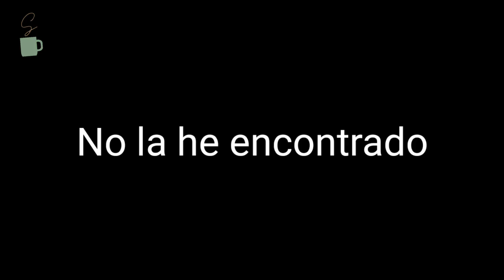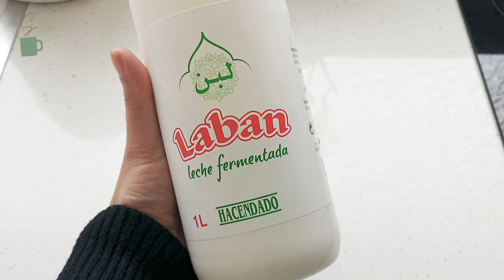Favoritos (y decepción 🙈) del mes 🌱 | (Casi) con @cintikahome 🤭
Descarga gratis la App SimplyHome:
Hoy te cuento mis favoritos del mes (y alguna decepción). De lo que tenga enlace estará aquí abajo y en un comentario fijo ⬇️

🎥Grabo y hago las fotos con un Samsung Galaxy S9+

Este es el trípode flexible que uso
🎤 El micrófono de solapa
💡 Y el foco de luz:
Sigue viendo